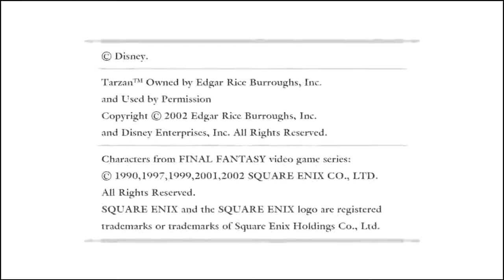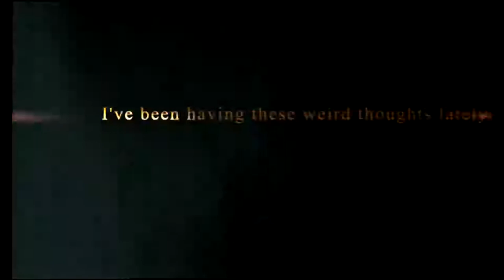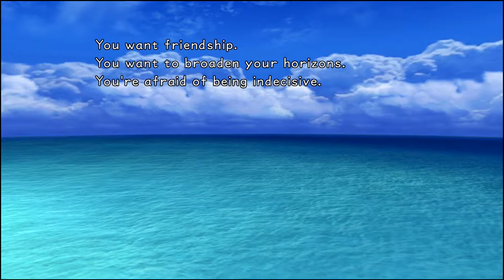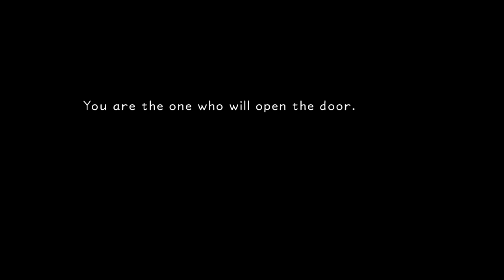Kingdom Hearts Final MIx - Nostalgia will kill you - Part 1 - Free Range Testers